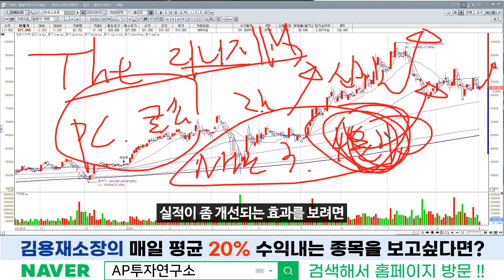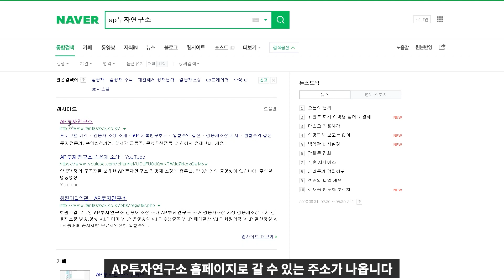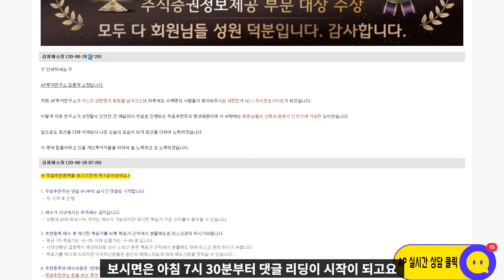엔씨소프트(036570) - 엔씨소프트 하반기 관전포인트 3가지!!!